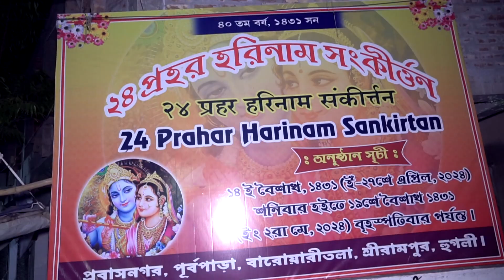২৪ প্রহর হরিনাম সংকীর্তন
২৪ প্রহর হরিনাম সংকীর্তন
৪০ তম বর্ষ
১৪৩১ সন
: প্রভাসনগর পূর্বপাড়া বারোয়ারীতলা শ্রীরামপুর হুগলি
 অনুষ্ঠানসূচি
২৭ এ এপ্রিল শনিবার হইতে 2 রা মে বৃহস্পতিবার পর্যন্ত